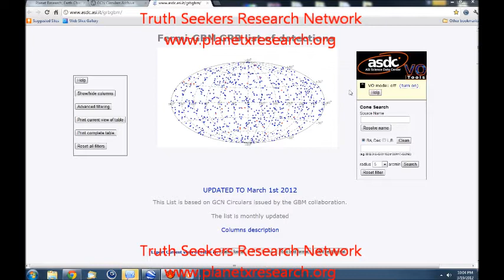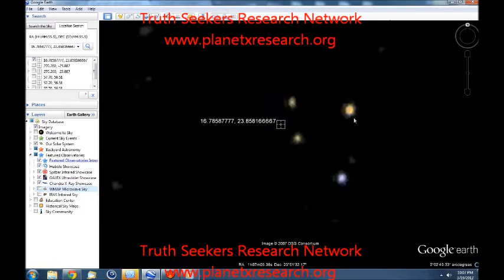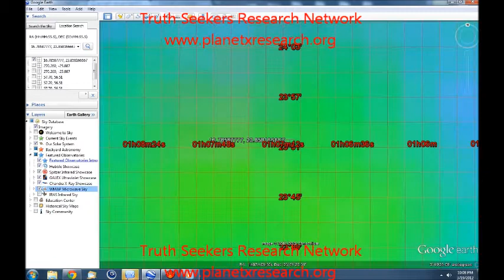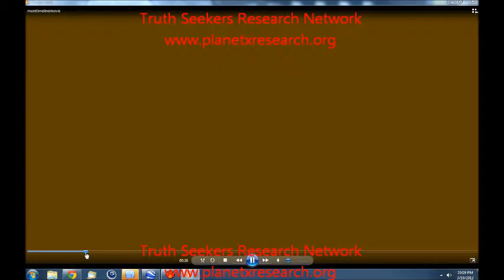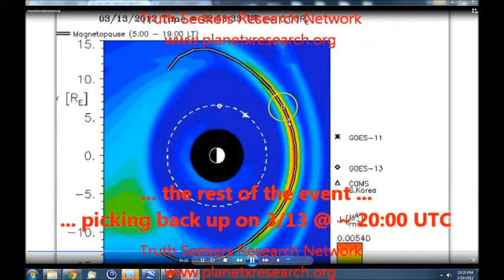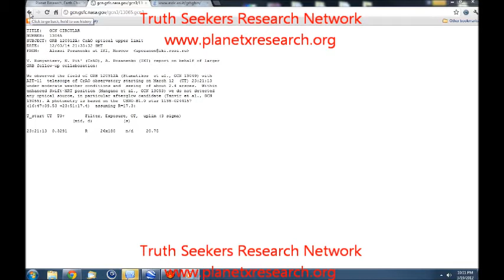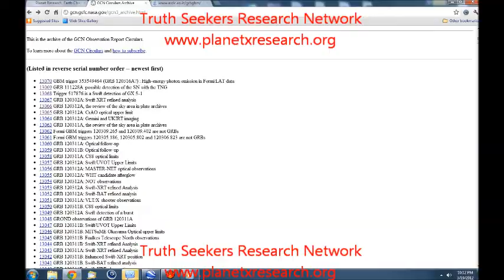Gamma Ray Bursts & March 12th, 2012: Connection or Coincidence ?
As always, again...we're not jumping to any conclusions yet.  These are just the facts and observations we have noted in the research community.  That being said, don't 'kill the messenger' as they say.

Our research is ongoing, involves a lot of people with many perspectives and backgrounds.  We were led to some of this data from a few of the kind folks at Fermi.  Do your OWN research and seek the truth.  Take care all...

Join us on paltalk to research via the website or download paltalk

Chat Category:  Education/Other/Planet X Earth Changes & Truth Seekers

TSR Network broadcasts every Saturday - This weekend's topic will be on solar events and the march 12th event, hopefully with some university credited guests or call-ins.  All invited to join or call in.